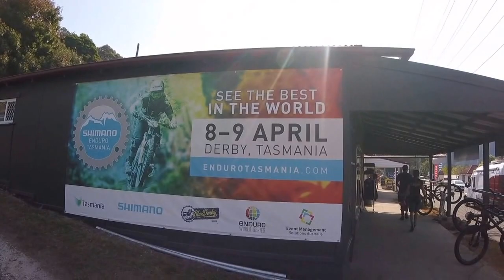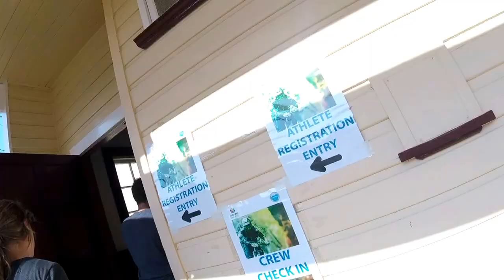EWS Tasmania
Round 2 of the Enduro World Series in Tasmania, Australia!